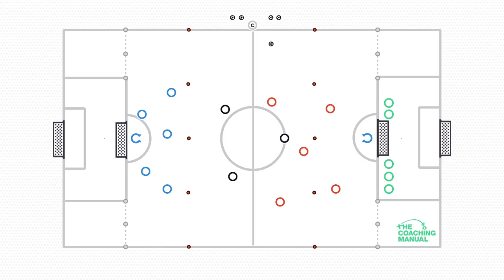What 3 things do you need to build for the future? | René Meulensteen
We spoke to René Meulensteen about the factors that coaches need to take into account when building a plan for the future and implementing your strategy.